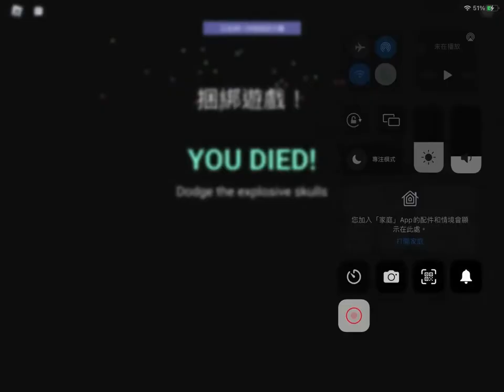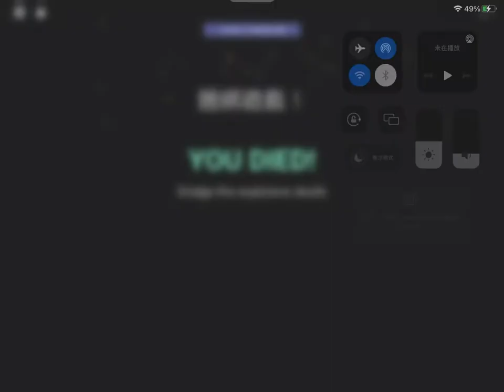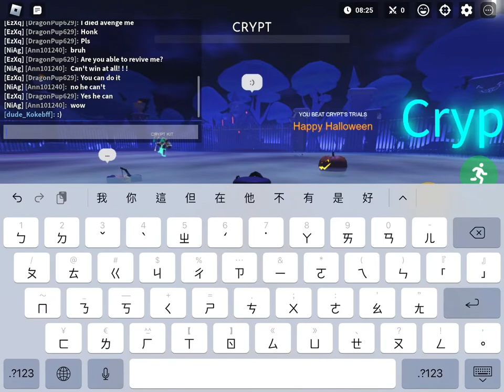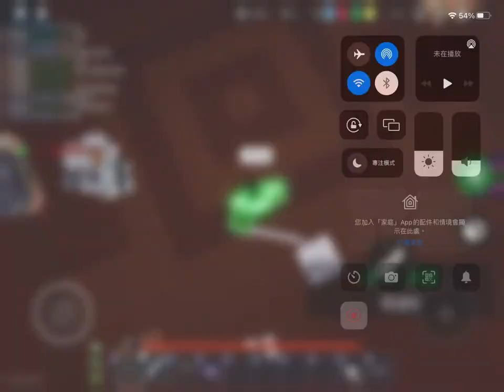Roblox 床戰 萬聖節特別篇（下）